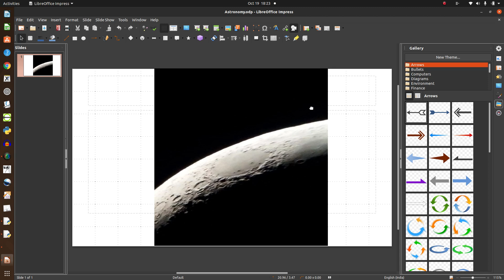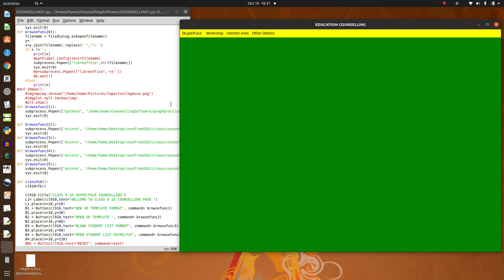Coding Tutorials for Kids, Engineers and Professionals Part-1(Hindi)Python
Coding Tutorials for Kids, Engineers and Professionals.